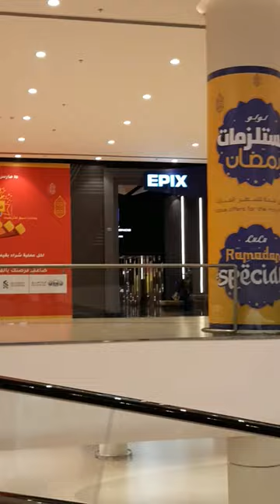new epix cinemas in lulu dana mall bahrain